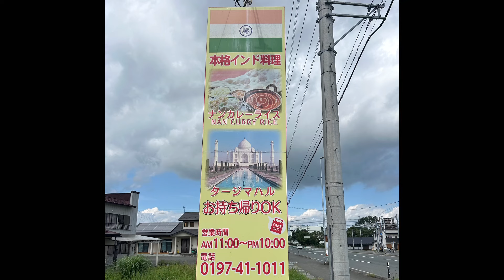異国情緒満載🤣 パリパリ熱々ナン食べ放題⁉️ タージマハル 岩手県胆沢郡金ヶ崎町